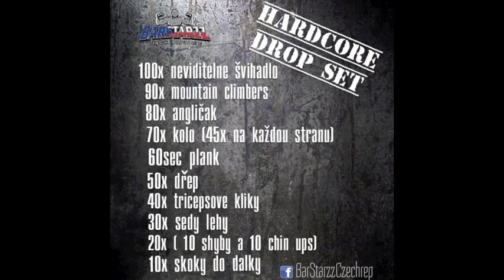HARDCORE drop set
Dnes Vám z prostředí HCT gymu přinášíme návod jak se zábavnou cestou dostat do formy . Kompletní set: 100x preskok přes neviditelné švihadlo, 90x mountain climbers, 80x jumping jacks, 70x kolo, 60 sec plank, 50x dřep, 40x tricepsovy klik, 30x crunches, 20 pull ups ( 10x regular pull ups a 10x chin ups), 10x skok do dálky.
Our guide how to get to shape, easily:
100x invisible jump rope, 90x mountain climbers, 80x jumping jacks, 70x bicycle (35each side), 60 sec plank, 50x squats, 40x close push ups, 30x crunches, 20x (10 regular pull ups and 10x chin ups), 10x long jump